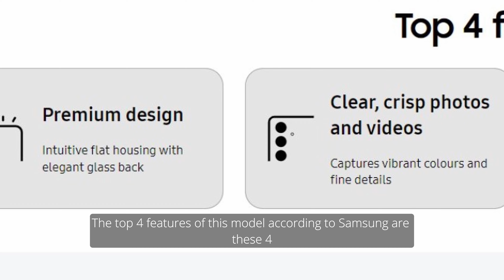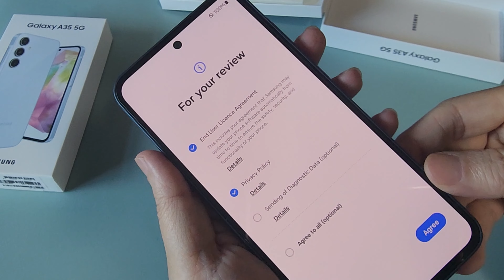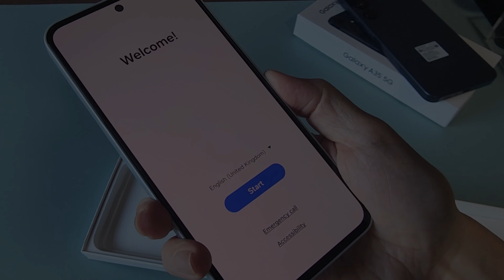SAMSUNG | Galaxy A35 5G | Unboxing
Timestamps:
0:00 - Intro
0:16 - Specifications
0:24 - Top 4 features
0:42 - Start of unboxing (Navy)
1:30 - Camera specs
2:33 - Start of unboxing (Ice Blue)
3:54 - Outro